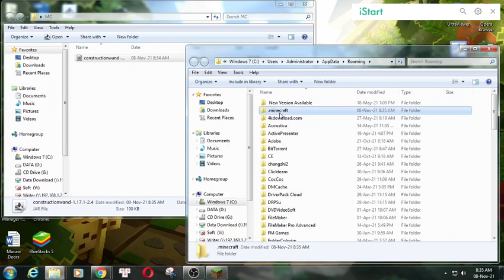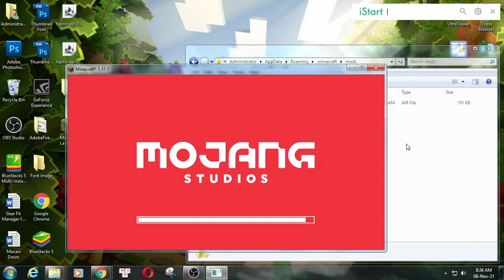Construction Wand Mod 1.17.1 & How To Install for Minecraft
Construction Wand Mod 1.17.1. This video shows you how to download and install Construction Wand Mod for Minecraft.
Feature:
Construction Wand
With a Construction Wand you can place multiple blocks (up to 1024) at once, extending your build on the side you're facing. Sneak+Right click to activate angel mode which allows you to place a block at the opposite side of the block facing you. If you concentrate enough, you can even conjure a block in mid air!
Note: These are the instructions for ConstructionWand version 2.0+, which introduced some new features. If you are still using version 1.x, refer to those instructions.

Wands
There are basic wands made from stone, iron and diamond and the Infinity wand. Wands from higher tiers are more powerful and last longer. These properties can be changed in the config.
How to install Construction Wand Mod:
On mac open finder, hold down ALT and click Go then Library in the top menu bar. Open the folder Application Support and Install Construction Wand Mod for Minecraft.